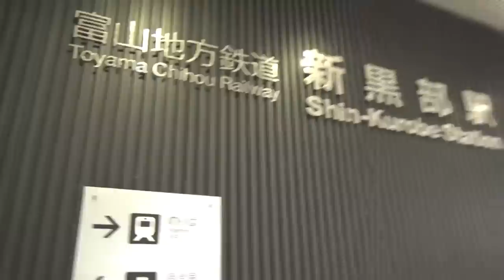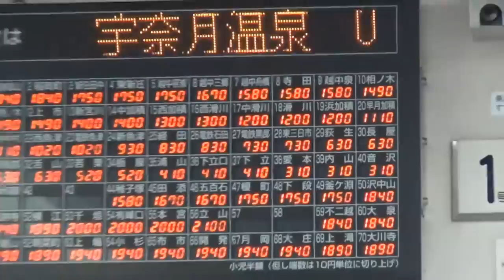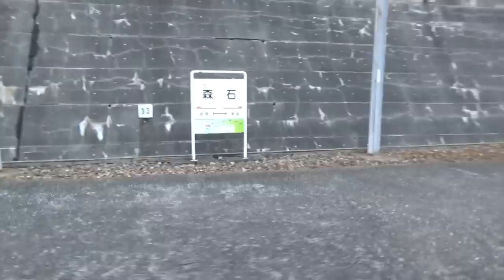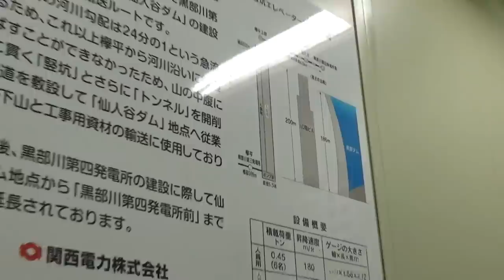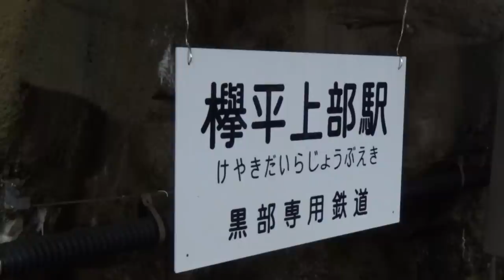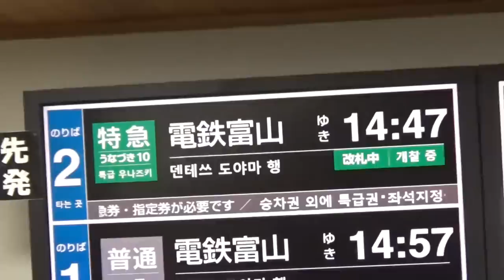【北陸２】ダム工事専用鉄道 黒部峡谷鉄道の旅 9/24-101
富山から黒部ダムへのルートは富山～地鉄～（立山駅）～立山ケーブルカー～（美女平）～立山高原バス～（室堂）～立山トロリーバス～（大観峰）～立山ロープウェイ～（黒部湖）と、立山を越えていくのが普通です。しかし、実は、富山～地鉄～（宇奈月温泉）～黒部峡谷鉄道～（欅平ここより一般乗車不可）～黒部専用鉄道下部軌道～（欅平下部）～エレベーター～（欅平上部）～黒部専用鉄道上部軌道～（黒部川第四発電所）～インクライン～（黒部ダム）というルートも存在しており、作業員はこちらのルートを使っています。今回は欅平上部駅までを訪れるツアーに参加しました。欅平～上部駅～欅平の運賃・ガイド料が含まれ１名6,000円です。